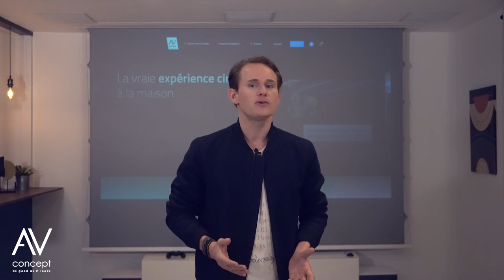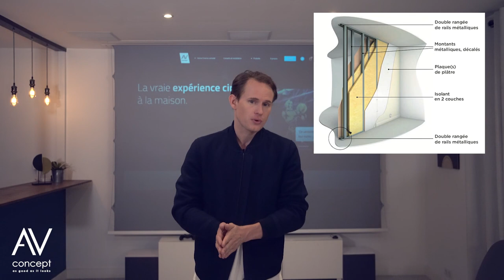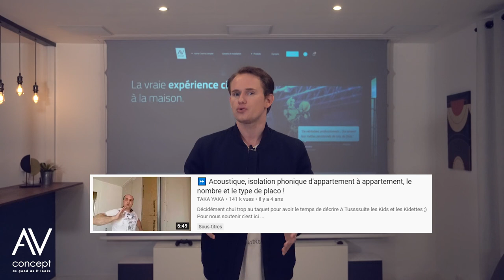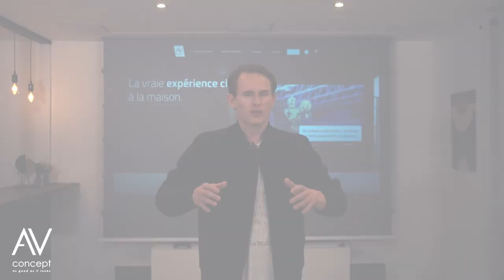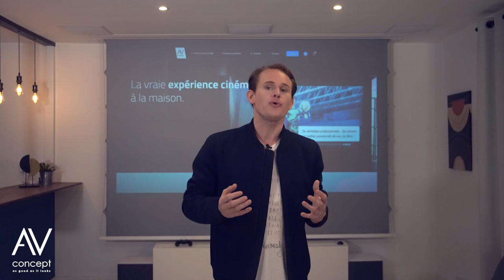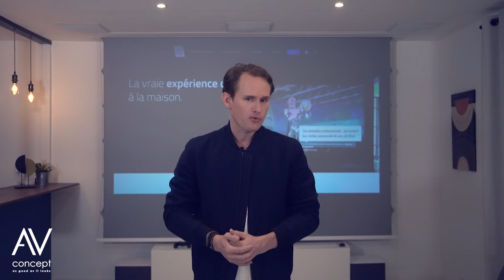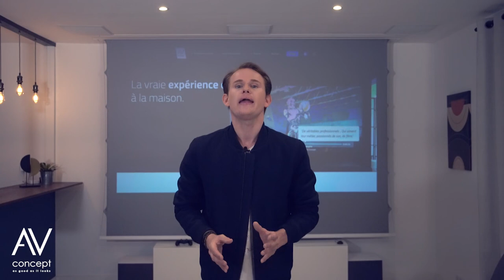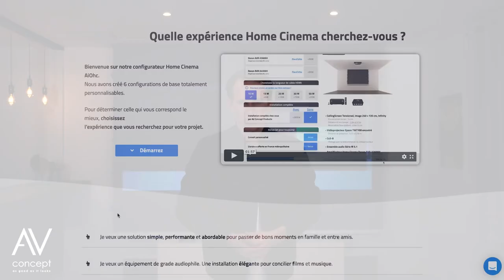🔇 Home Cinema : Isolation vs. Traitement Acoustique 🔇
Et faites un tour sur la chaîne de @TAKA YAKA pour découvrir ses astuces d'installateur.

0:00:00 Les questions que vous nous posez sur le traitement acoustique.

0:00:26 Deux sujets annexes et liés pas forcément clairs pour tous

0:01:01 L'isolation acoustique pour réduire les sons parasites.

0:01:34 Quel prix pour ce type de projet ?

0:01:48 Pour quel type de pièce ?

0:03:15 Le traitement acoustique pour gérer la réaction du son.

0:03:33 Les basses fréquences sont les ondes les plus longues.

0:04:05 L'erreur la plus souvent constatée est de surtraiter.

0:04:18 Quel enjeu pour le home cinéma ?

0:04:53 Quelques règles simples du son.

0:05:13 Réfléchir le son.

0:05:29 L'ordre des priorités d'une installation home cinéma.

0:05:57 Qu'en est il du ressenti ?

0:07:41 En résumé.